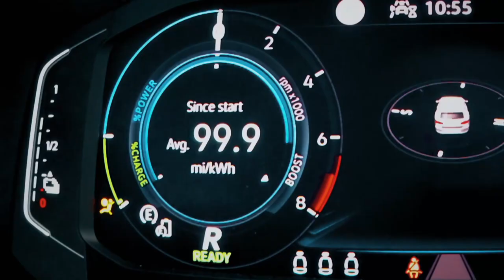Fifth Gear Is BACK! | Fifth Gear Recharged Trailer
Fifth Gear Recharged is Back! Starting on Thursday, 5th January, on Quest and discovery+.